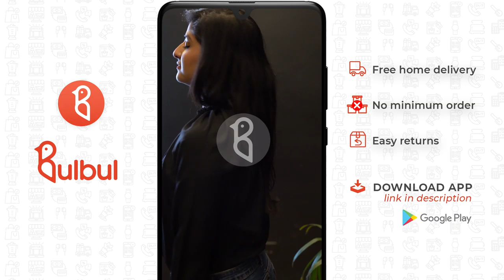Women's Top 0023 | Women's Top Design | Best Selling Apparel on Bulbul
"- Regular fit
- Can be teamed up with any type of bottom
- Must have in wardrobe
- Wash dark colours separately"